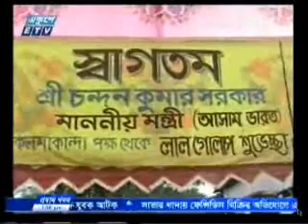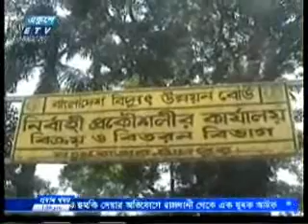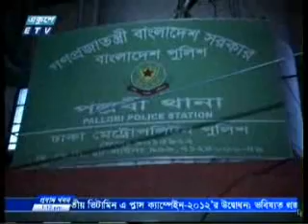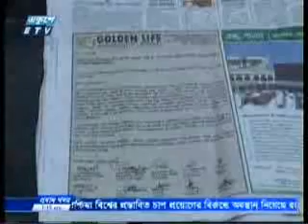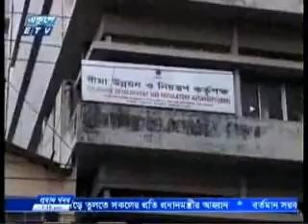ETV Dupurer Khabor 2nd June 2012 (BD Time 1:00 PM)